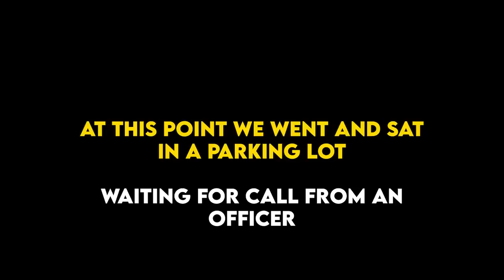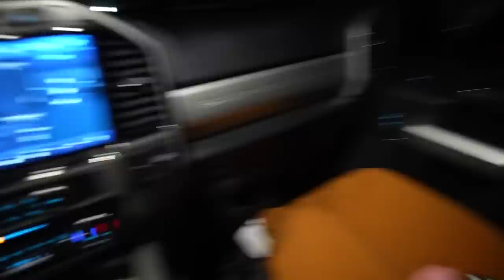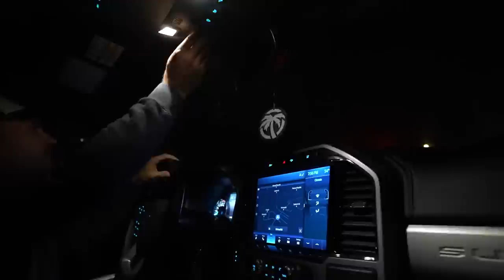The Craziest Night Of My Life... Cops Called *Stolen Pit Bike*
Filmers/Editors:
Chase:  @Chase Cabre
Merch Guy:
Moe: @moe_cabre_